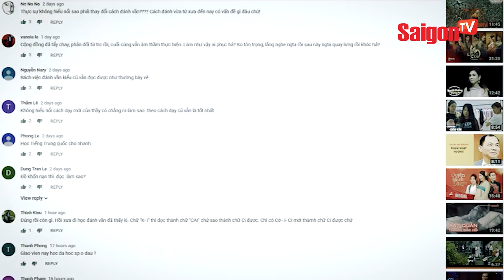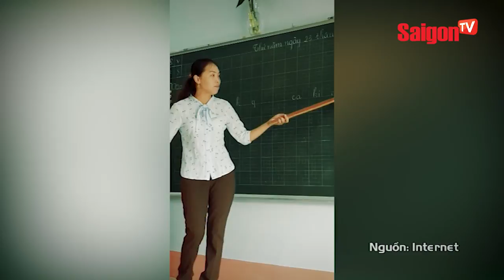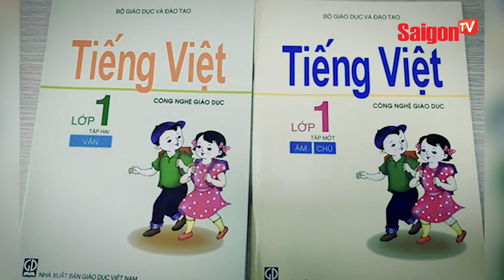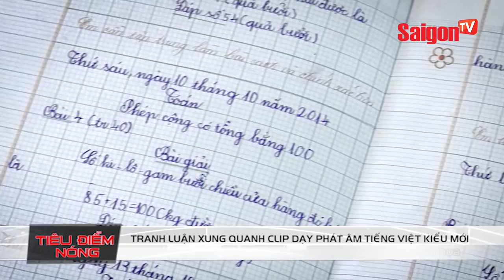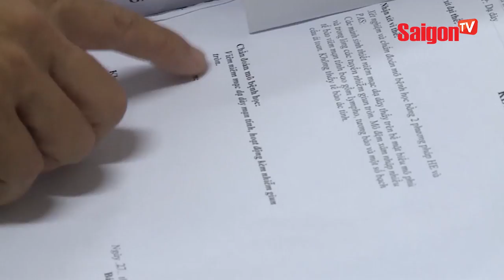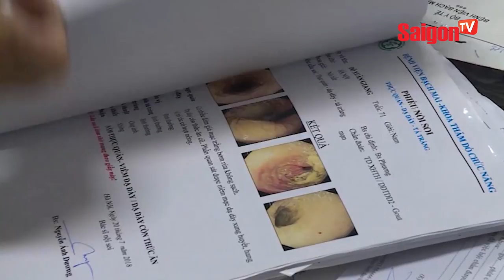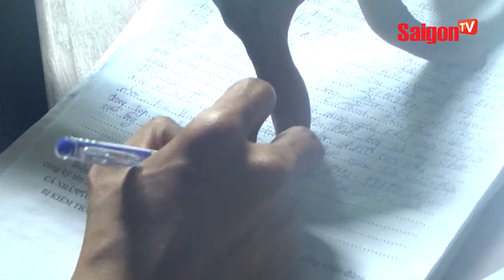Tranh luận xung quanh clip dạy phát âm Tiếng Việt kiểu mới - SAIGONTV